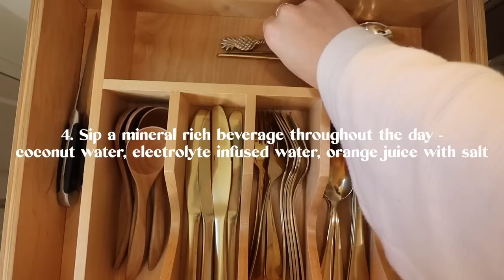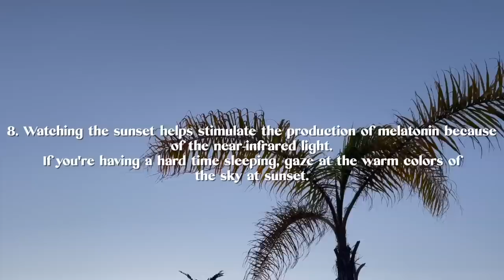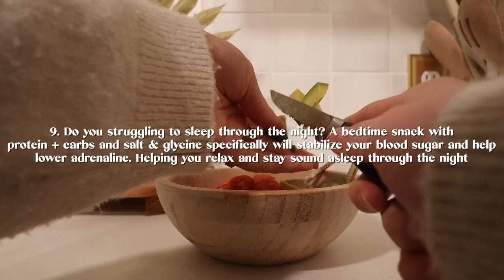START A HEALTHY LIFESTYLE 2023! Tips to Support Your Mindset, Metabolism, Movement & Nourishment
My top favorite products of all time!

*Price is currently on pre-pre sale 167 ➡ 197 ➡ 257 to snag the discount and I'll see you in there!